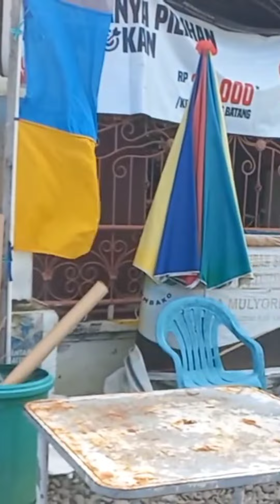Moza mini - S stabizer paling murah